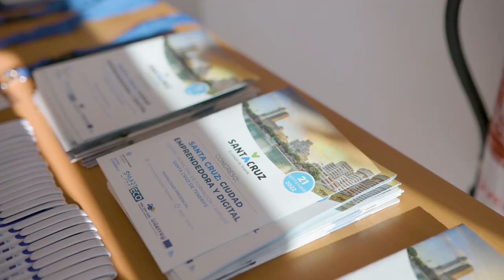🔝 Casi 70 personas asistieron al congreso “Santa Cruz: ciudad emprendedora y digital” 💙💚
ℹ En esta jornada, que se celebró en el Centro Municipal de Formación y Empleo en el marco del proyecto Smart-Eco, también se presentó la “Estrategia de Impulso a la Economía Digital”.